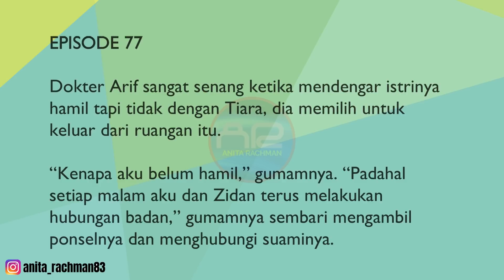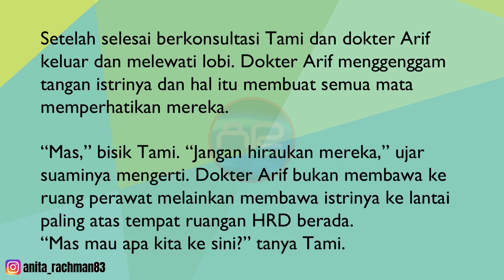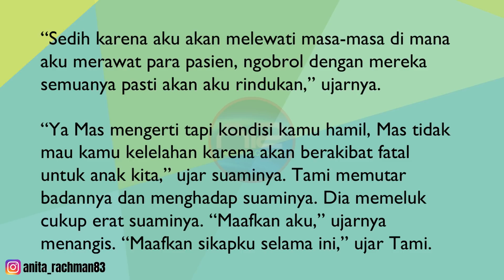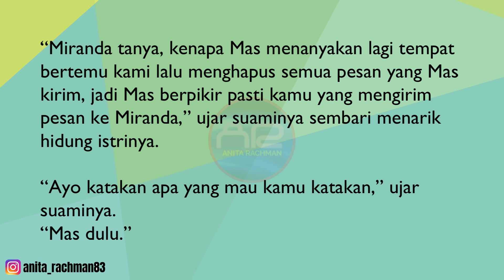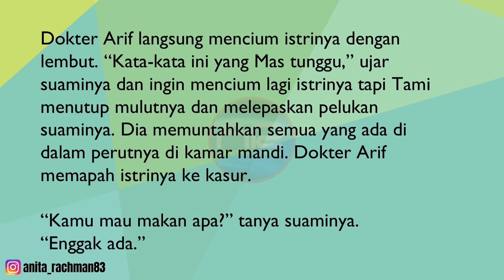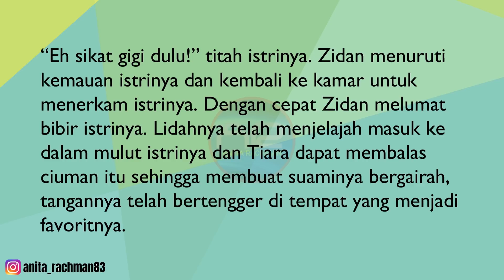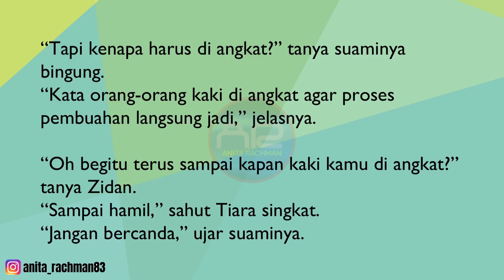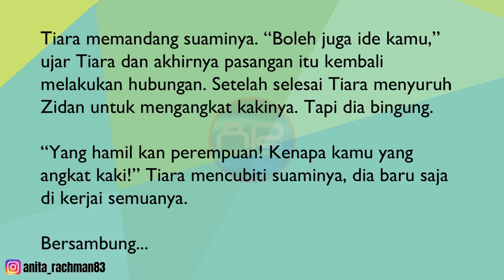LOAN SEASON 2 Eps. 77 AKU CINTA SAMA MAS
Makasih buat kalian semua yang sudah nyempetin nonton novel video "LOVE OF A NURSE SEASON 2" yang merupakan sambungan dari novel "LOVE OF A NURSE" yang ada diplatform sebelumnya.